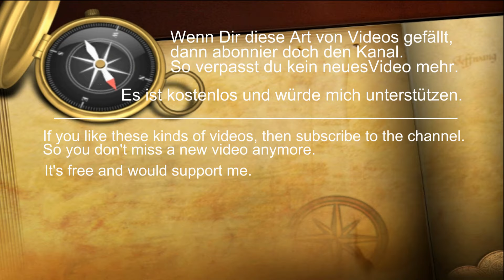Binnenschiffe auf dem Rhein - gegen die Strömung - Binnenschifffahrt - Niederrhein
Der Rhein im Frühjahr 2024. Ein leicht erhöhter Wasserstand im Fluss macht der Binnenschifffahrt noch keine Probleme. Die Steinpackungen an den Buhnen waren überspült. Für die Schiffe war der hohe Wasserstand gut, sie konnten voll beladen fahren.
Es waren viele Binnenschiffe die Stromabwärts gefahren sind. Von den Häfen und Kanälen in Deutschland ging die Fahrt Richtung Niederlande. Über den Rhein, und dem weiteren Verlauf in den Niederlanden, können die Schiffe auch große Seehäfen erreichen. Amsterdam und Rotterdam in den Niederlanden und Antwerpen in Belgien. Rotterdam ist Europas größter Seehafen. Hier kommen sehr viele Waren aus Übersee an.
Auf dem Rhein sind viele verschiedene Schiffstypen unterwegs. Frachtschiffe, Tankschiffe, Containerschiffe, Schubverbände, Koppelverbände, Autotransporter, Passagierschiffe, Fahrgastschiffe, Wasserschutzpolizei, Motorboote und auch Ruderboote.

Schiffe im Video:
Thomas Deymann 2 - Güterschubleichter - 04807030 - Deutschland / Haren-Ems
Thomas Deymann 1 - Schubgütermotorschiff - 04807020 - Deutschland / Haren-Ems
Noordwind - Gütermotorschiff - 02327653 - Niederlande / Krimpen a.d. Ijssel
Shakira - Tankmotorschiff - 02326367 - Deutschland / Collenberg
Fellowship - Tankmotorschiff - 02331497 - Niederlande / Rhoon
Focus - Gütermotorschiff - 02318780 - Niederlande / Hardinxveld